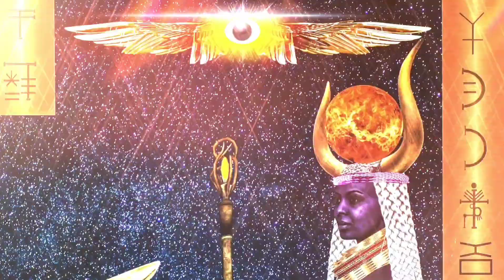Igbo African Spirituality: Atu Nnenwanyi Chukwu na Nne Mma by Sirius Ugo Art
Nne Atu / Nne Efi/Ehi / Atu Nwanyi Okpu / Atu/Efi Nnenwanyi Chukwu is the heavenly cow / the cow of heaven. The mother who birthed the Milky Way Galaxy and the mother of the universe. She is dark matter. She is a representation of the entire physical universe. Her sacred planet is Venus (Be Uto). Her sacred plant is Cocoyam (Ede). She is the mother and protector of Umu Inyom, also Inyom Igwe na Asaa constellation. Truly, the Taurus Constellation protects the Pleiades. She was well venerated in ancient Kemet as Hathor/ Hetheru, Nut, Neith, Mehet-Weret and Bat. Not to be confused with the bird called Bat. Indeed, it is the ancient Igbo supreme Goddess (Atu Nnenwanyi Chukwu) that was venerated as Hetheru in Kemet, with a special temple at Dendera.

Mma, Nne Mma, Nwanyi Mara Mma, Ono na Mma, and Nne Ofo are the names of the Igbo Nne Chi of rightness and orderness. She is associated with the Igbo Libra Constellation, along with Udene Agwu, which is the Vulture of the infinite spark of wisdom.

Vultures were demonized in Western culture, but in Africa and in Igbo spirituality, they are very sacred. Vulture (Udene/Udele) is the zoomorphic form of the Chi of justice known as Utu Udene Igwe.

In the Libra Constellation, Vultures appear as the totem of Agwu. Vultures are not evil. They keep the earth clean, which prevents diseases. Udene is the symbol of death, rebirth, purification, patience, protection, and new beginnings, and these are also what Mma represents in Igbo spirituality.

Mma does not literally mean beauty as Igbo is not a simple language but a very spiritual language. If Mma is beautiful, then ODI MMA should mean, "It is Beauty."  To ask, How are you? in Igbo is KEDU?, and then if you are ALRIGHT, you say, ODI MMA. Therefore, ODI MMA is rightness and orderness. These are the literal meanings of MAAT in Kemet. The T in MAAT is just a representation of a feminine nature. MA'AT is an embodiment of MMA, which is orderness and rightness, and can be simply defined as beauty when associated with physical appearance. To be in Mma (ONO NA MMA) is to be in MAAT. She is also known  as Nne Ofo because Ofo represents orderness and righteousness.

And for the records, the so-called "Scale of Justice" is not a Western symbol. It is an African symbol. It is the scale of Mma, which is also the scale of Maat.

Sirius Ugo Art